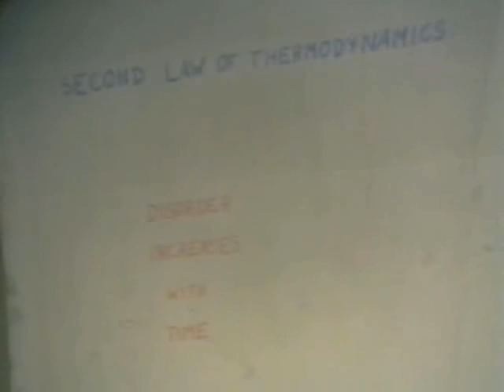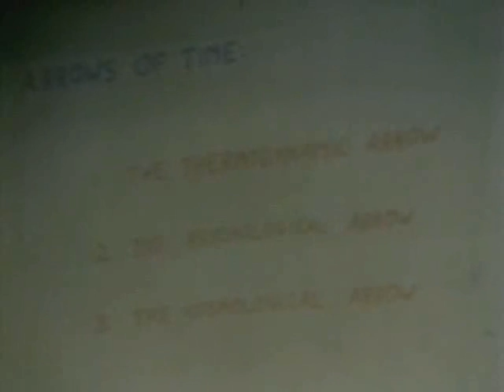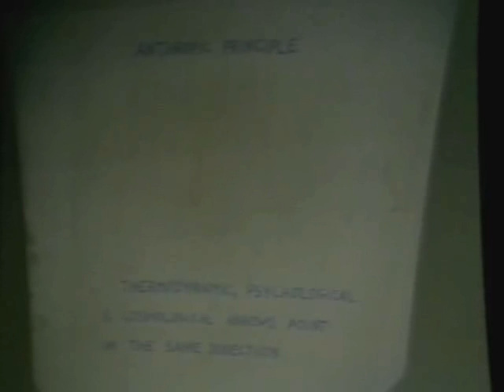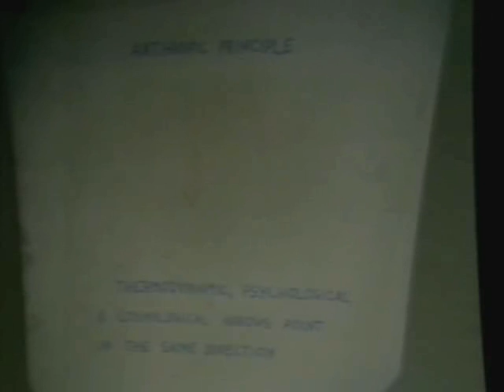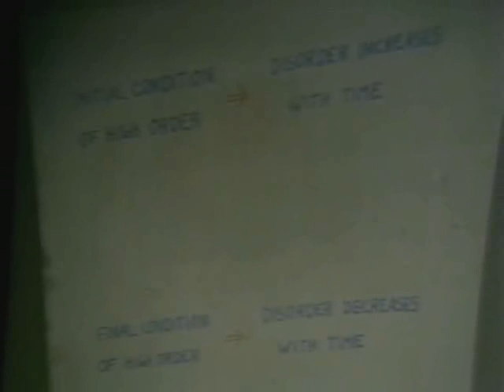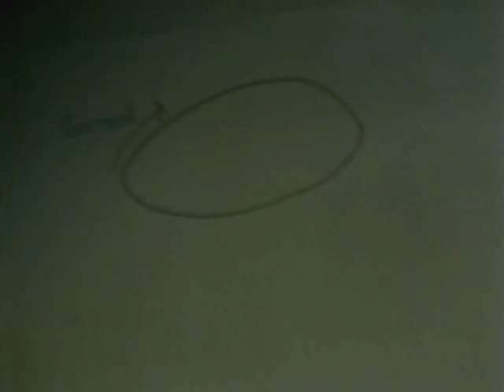Stephen Hawking - The Direction of Time 2/5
lecture given at Berkeley, California in 1998